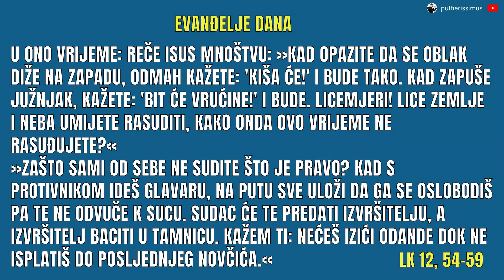JEDNOM ĆE I SUDNJI DAN DOĆI - EVANĐELJE DANA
U odlomku Lk 12,54-59, Isus kori mnoštvo jer mogu tumačiti vremenske znakove, ali ne prepoznaju "znakove vremena" – trenutak Božjeg dolaska i djelovanja kroz Njega. Isus ih poziva na duhovnu budnost, ukazujući na njihovu sposobnost da razlikuju oblake i vjetrove, ali i njihovu nesposobnost da prepoznaju važnost onoga što se događa pred njihovim očima. Također, koristi prispodobu o protivnicima na putu prema sudu, naglašavajući potrebu za pomirenjem prije nego što bude prekasno. Ovaj odlomak potiče ljude da ispravno rasuđuju i poduzmu potrebne korake kako bi izbjegli Božji sud, pozivajući na pokajanje i pomirenje dok još ima vremena.

👀 POGLEDAJTE SLIJEDEĆE PRILOGE:

🙏 ISUSOVE RIJEČI LJUBAVI KOJE TREBATE ČUTI - UTJEŠIT ĆE VAS, DONIJETI BOŽJU LJUBAV I MIR